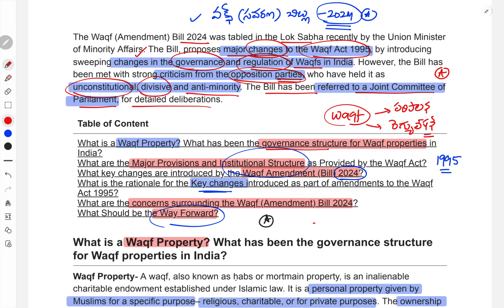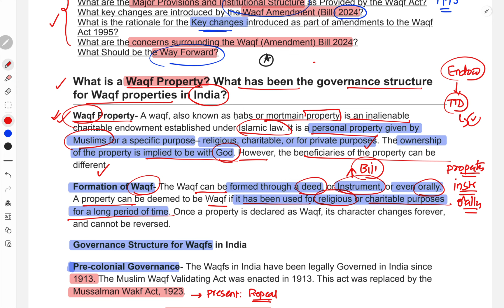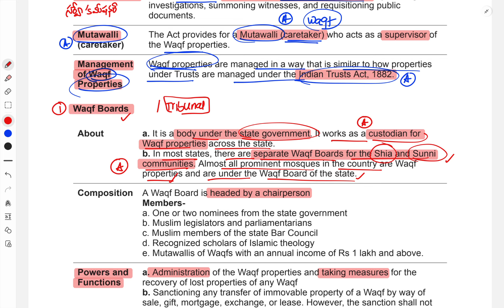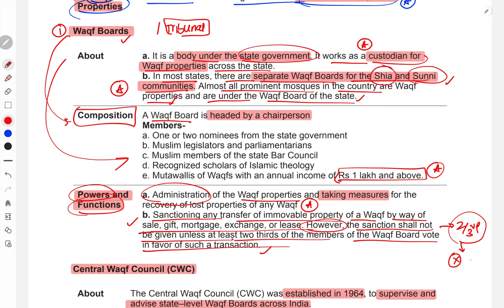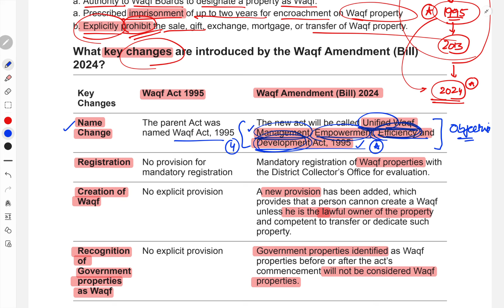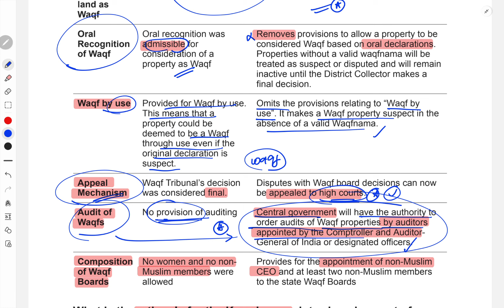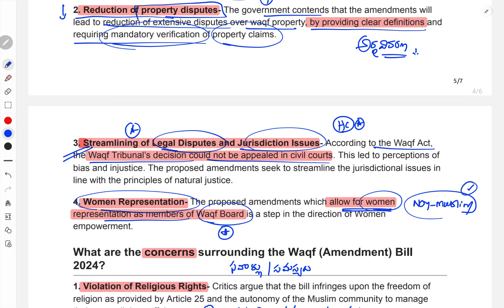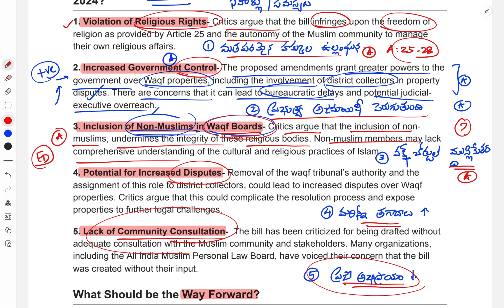The Waqf (Amendment) Bill, 2024 | APPSC, TGPSC, UPSC | by Manikanta sir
The Waqf (Amendment) Bill, 2024 was introduced in the Lok Sabha on August 8, 2024 to address issues with the management and regulation of Waqf properties. The bill aims to:

Amend the Waqf Act, 1995

Repeal the Mussalman Wakf Act, 1923
Streamline the work of the Waqf Board

Ensure efficient management of Waqf properties